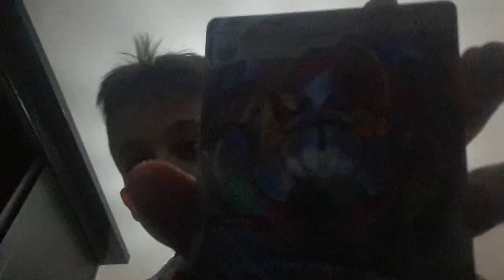urshifu and chandelure vmax ???